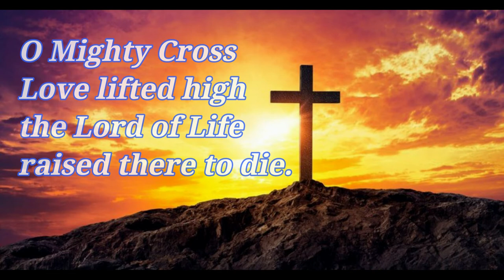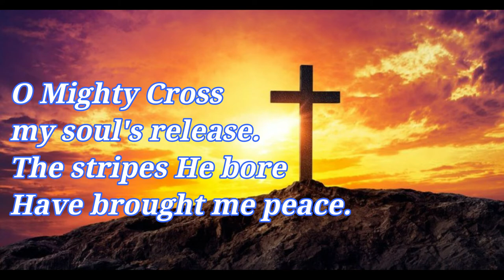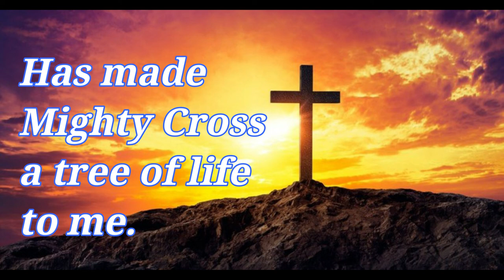O Mighty Cross cover by Josan A Navarro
Dedicated to the Feast of the Exaltation of the Cross,  14 September 2021.